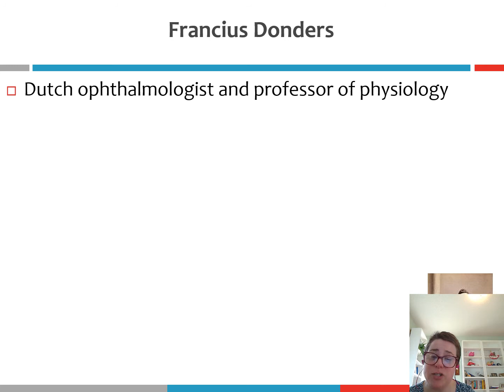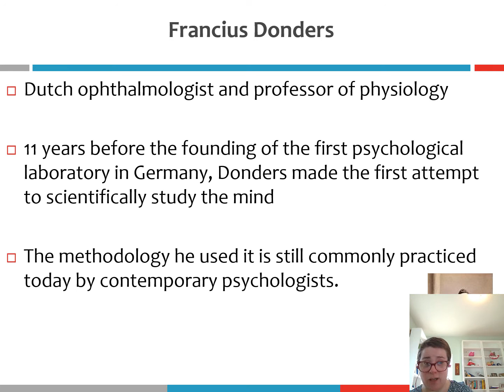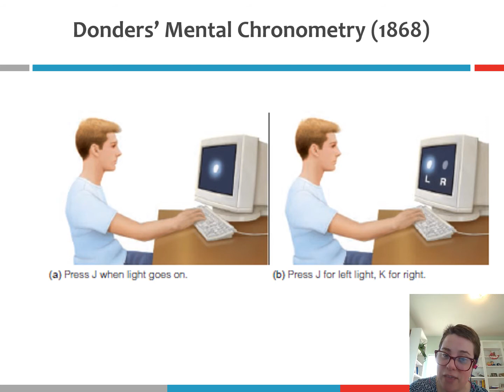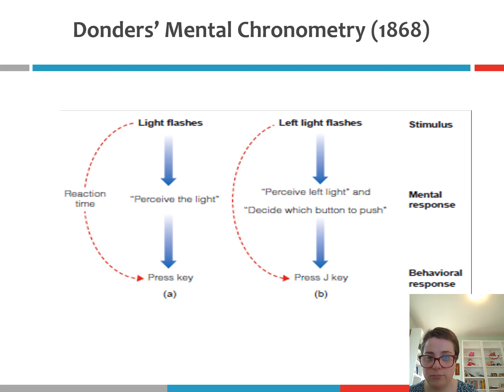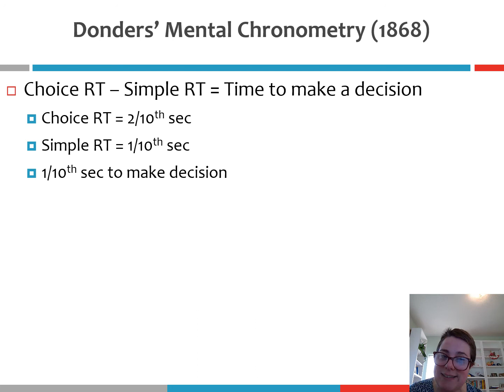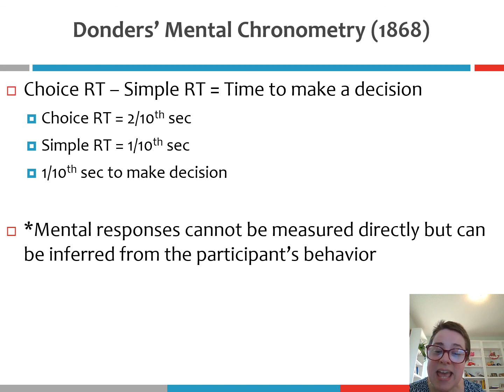1A Donders' Mental Chronometry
Module 1A: Introduction to Cognitive Psychology
PSY 215.1W1
Mercer University